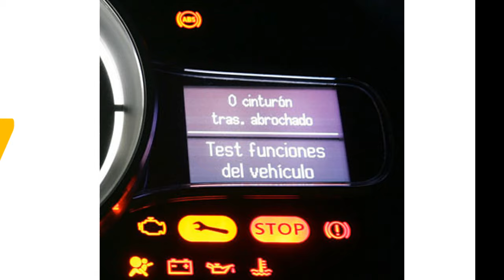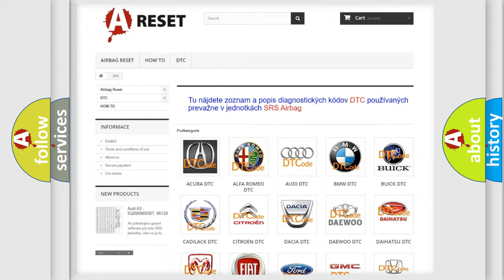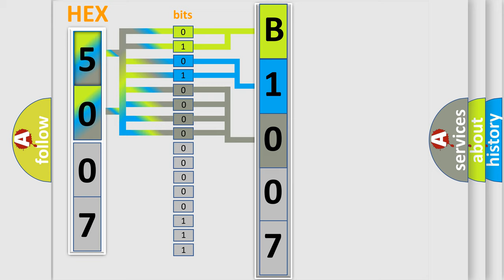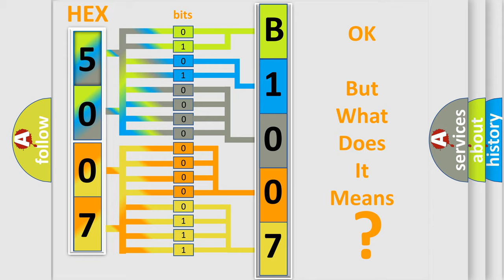DTC Fiat B1007-18 Short Explanation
Contents:
0:21 Basic DTC analysis according to OBD2 protocol standard.
1:48 Insight into programming
2:58 A diagnostically understandable description of the Diagnostic Trouble Code
3:05 Basic error definition

Make:
FIAT
Code:
B1007-18
Definition:
Front-Lateral Left Turn Light-Circuit Current Below Threshold
Description:
When the Body Control Module (BCM) detects less than expected current draw on the Left Turn Signal Driver circuit.